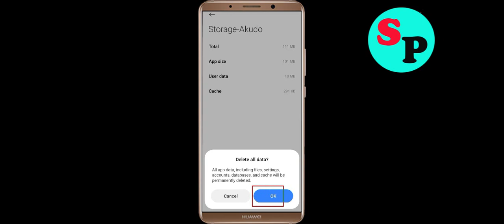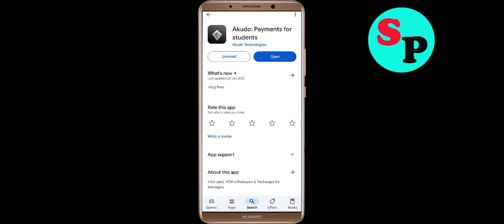Fix Akudo App Black Screen Problem Solutions in Android Phone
In this video section i will show you how to Fix / Solve Akudo App Black Screen Problem Solution in Android. Just follow the steps to fix this issue.

Fix Black Screen Problem On Akudo
Solve Akudo Black Screen in Android